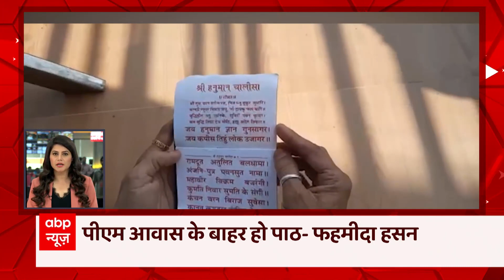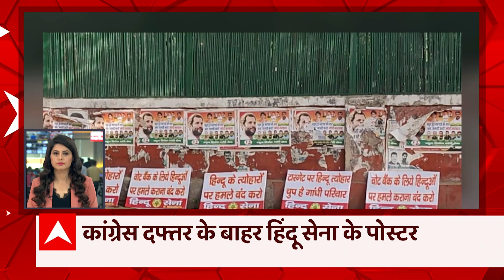Fatafat: Hanuman Chalisa विवाद में सांसद नवनीत राणा और उनके पति को जेल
मुंबई में गिरफ्तार निर्दलीय सांसद नवनीत राणा को भायखला जेल और उनके पति विधायक रवि राणा को तलोजा जेल भेजा गया, बांद्रा कोर्ट ने 14 दिन की न्यायिक हिरासत में भेजा है.
सांसद नवनीत राणा और उनके पति रवि राणा के खिलाफ सरकारी काम में बाधा पहुंचाने के आरोप में धारा 353 के तहत एक और केस दर्ज.
बीजेपी नेताओं के दिल्ली जाने को लेकर शिवसेना सांसद संजय राउत का बयान... कहा महाराष्ट्र में अगर आपको दिक्कत है तो सीएम से मिलें... केंद्र में जाने की क्या जरूरत है